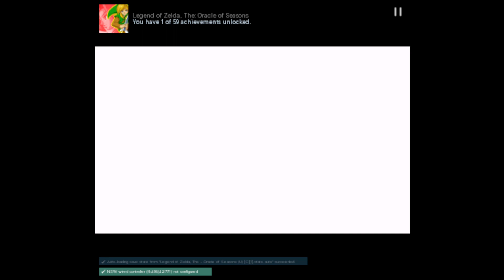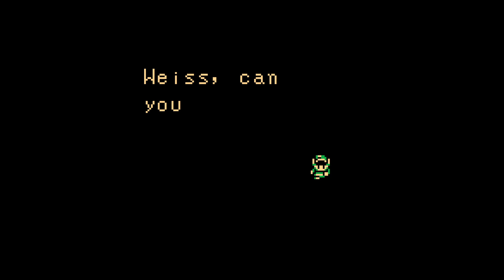The Journey to Save Holodrum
Streaming all Zelda games leading up to the release of Legend Of Zelda: Tears of the Kingdom. Day 1 of Oracle Of Seasons (Game #12)